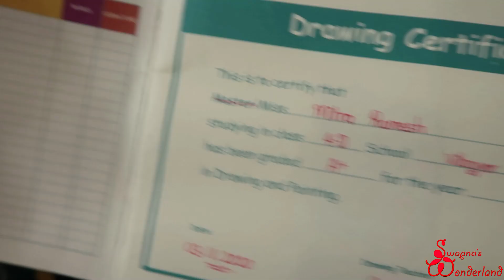ഈ ഒറ്റപ്പെടൽ ഇനി എത്ര കാലം😢 || Day in my life in Lockdown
Red Kurti
Orange Kurti
White Top
Pan organizer
Bed sheet
Kitchen towel
Sofa cover
Table mat
Glass stand
Tab/Laptop bag

My Cameras, Laptop & Editing Software
DSLR Camera Vlog / Food Shooting
Vlog / Food Shooting Digital Camera
Mobile Vlog Shooting